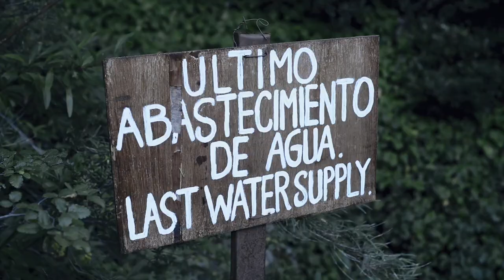AGUA / ECO FILOSOFÍA (Trailer)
Proyecto documental Nature Map Argentina con Adrian Monjeau (Fundación Bariloche)